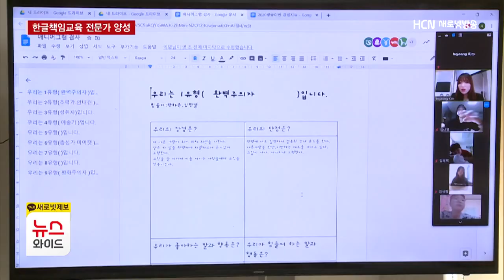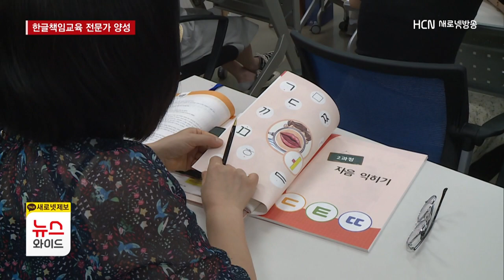구미교육청 "한글책임교육, 학력 격차 해소 첫 단추"/HCN새로넷방송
구미교육지원청이 한글책임교육 전문가를 양성합니다.

코로나19 이후 기초학력부진 문제와
학습 격차를 해소하기 위해섭니다.

전보근 기자가 보도합니다.